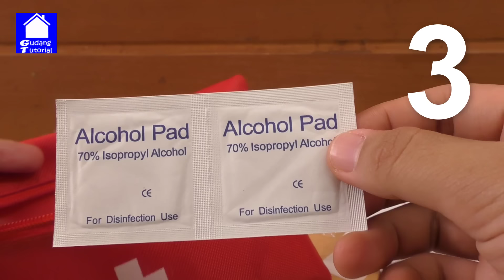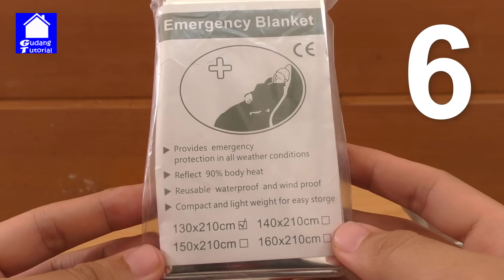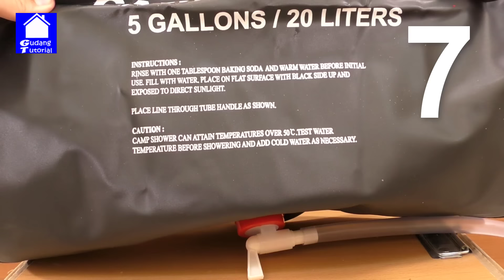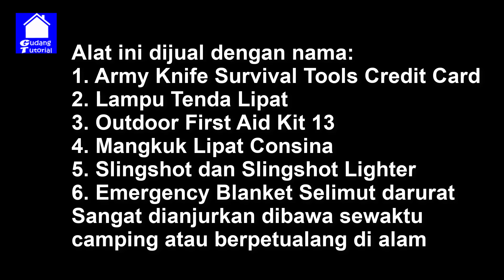7 ALAT CAMPING BERFAEDAH YANG WAJIB DIBAWA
Video ini bertujuan untuk mengetahui 7 alat Camping paling berfaedah yang wajib di bawa saat kemah atau berpetualang